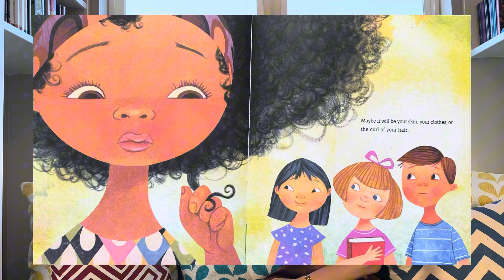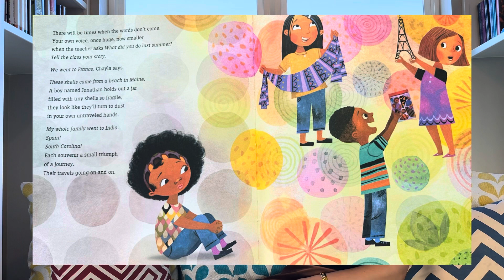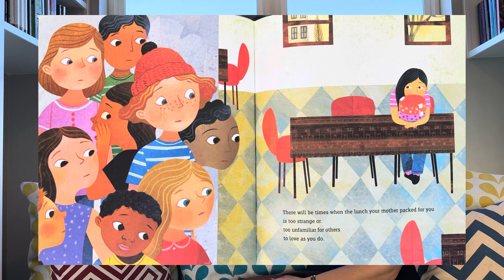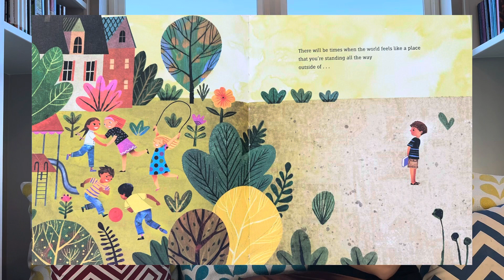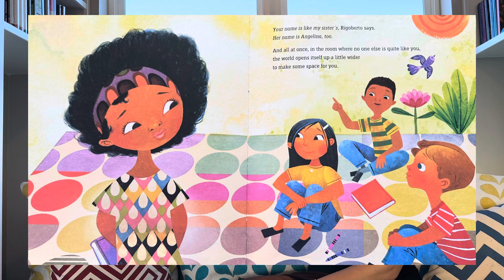The Day You Begin by Jacqueline Woodson illustrated by Rafael López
This is a wonderful book about being brave and telling your story!￼